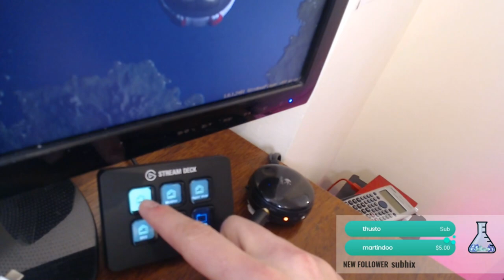"Wait, did we put parachutes on?" - KSP Twitch streaming highlights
Between technical difficulties, suspicious rubbing, and a platform 9 3/4 tree, Simon manages to play some more Kerbal Space Program!

Watch Dr Simon Clark play KSP every Sunday and teach maths and physics every Wednesday on Twitch

If people enjoy these videos then I'd like to use this channel as a place to put more Twitch highlights - put in the comments if this sounds good to you!